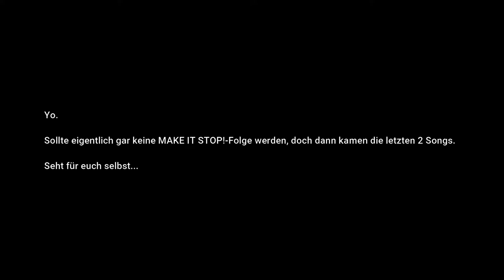Fußballsongs | MAKE IT STOP!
Wow, das war... etwas. Eigentlich war der Original-Titel "Wie schlecht sind Fußballsongs wirklich?", bis die letzten zwei Songs meine Ohren und Augen begrüßt haben.

Aber ja, heute geht es um Fußballsongs rundum die EURO 2020, die 2021 stattfindet. Joa. Warum auch nicht...

Die Songs:

Calvin - Holt den Pokal
Einmalique - Adler auf der Brust
schalkes opa - Jetzt sind wir dran!
PapaDoener - POPO KARL